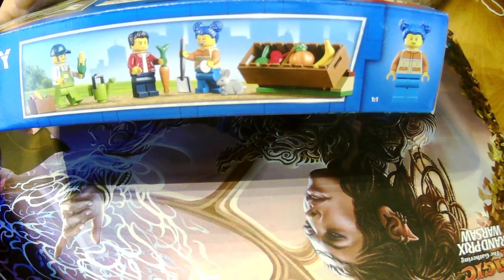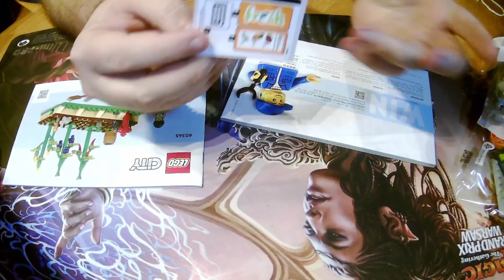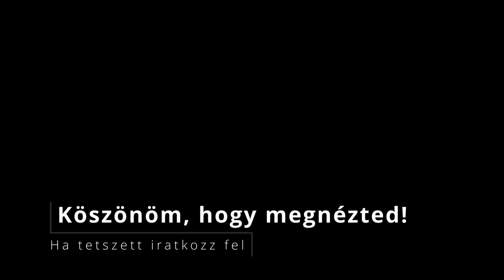LEGO 60345 - CITY - Zöldséges autó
Ebben a videóban bemutatom a LEGO City Zöldséges autót.
A videó célja, hogy megmutassa az embereknek, hogy mi a véleményem a szettről, valamint, hogy képet kapjanak róla, hogy megéri-e megvenni ezt a szettet maguknak.
A videó létrejöttében semmilyen támogatást nem kaptam!

Intro: The Fire Gate - Alexgrohl
Timelapse: Taheda - Escape Me